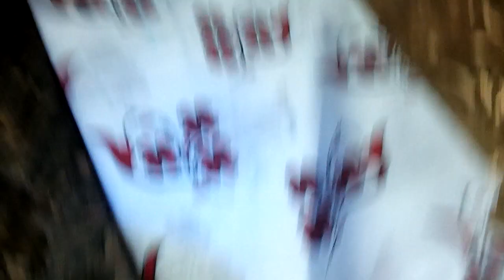vlog ধুতির গোল কামিজ কাটিং || cloth cutting#new